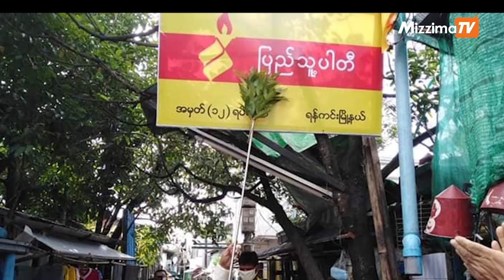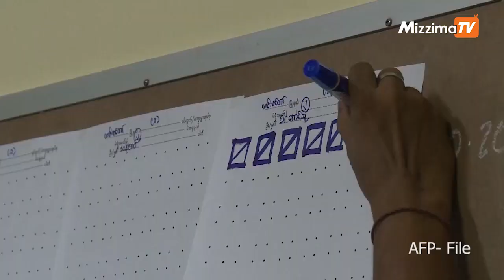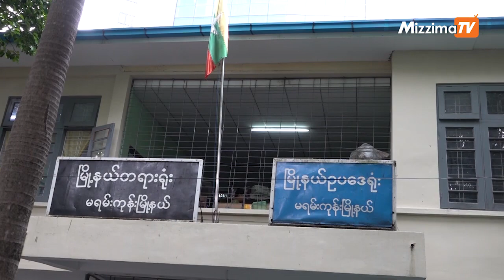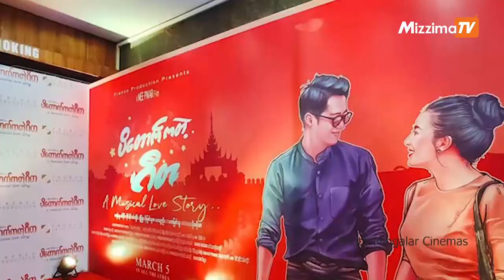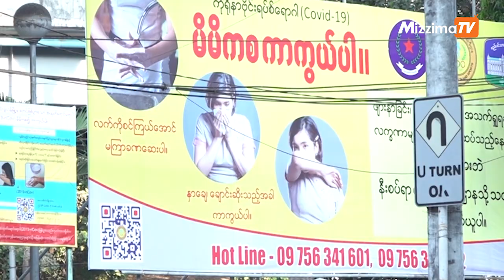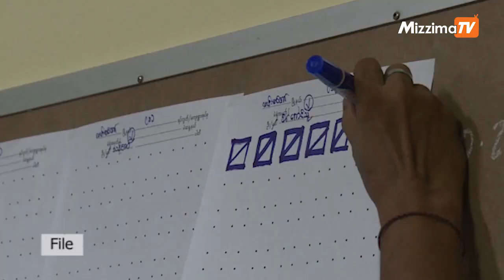Mizzima TV Updates ( 24.07.2020 )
ပြည်တွင်းသတင်း

  -  Facebook Boost အသုံးပြုပြီး မဲဆွယ်စည်းရုံးရေးလုပ်ဆောင်မှု တွေ့ရှိပါက ကော်မရှင်က ခေါ်ယူသတိပေးမည်

 - NLD ကိုယ်စားလှယ်လောင်းများတွင် အမျိုးသမီး ၂၀ရာခိုင်နှုန်းနှင့် အမတ်ဟောင်း ၈၀ရာခိုင်နှုန်းပြန်ပါ

 - စောဒေးဗစ်လားအမှုကို ဩဂုတ်လ ၆ ရက်နေ့ အပြီးသတ်အမိန့်ချမည်

 - ကိုဗစ်ကြောင့် ပိတ်ထားခဲ့ရတဲ့ ဖျော်ဖြေရေးလုပ်ငန်းတွေ ပြန်လည်စတင်နိုင်တော့မလား

  - သတင်းစာဆရာအနည်းဆုံး ၂ယောက် အမတ်ဝင်အရွေးခံမည်

  နိုင်ငံတကာသတင်း

 - ဘရာဇီးသမ္မတမှာသုံးကြိမ်မြောက် ကိုရိုနာဗိုင်းရပ်စ် တွေ့ရှိ

  -  အိုလံပစ်ပွဲတော် ကျင်းပဖြစ်ပါ့မလားဆိုပြီးစိတ်တစ္ဆေခြောက်လှန့်ခံနေရတဲ့ တိုကျို